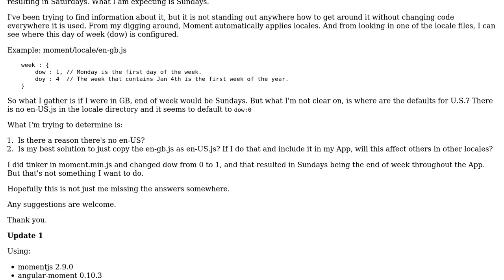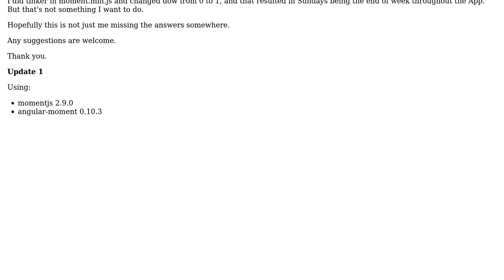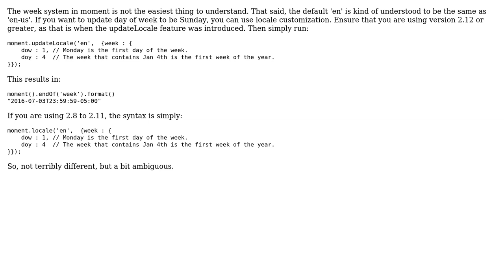Momentjs Locale - Day of Week Config for US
With thanks & praise to God, and with thanks to the many people who have made this project possible! | Content (except music & images) licensed under CC BY-SA | Music | Images & others | With thanks to user Maggie Pint user Chris and the Stack Exchange Network Trademarks are property of their respective owners. You are responsible for your own actions.